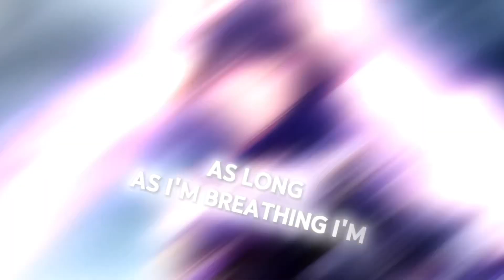Nightcore undefeated 🤫 by {NEFFEX} Lyrics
Nightcore song made by me 💪

song: undefeated
music artist: neffex